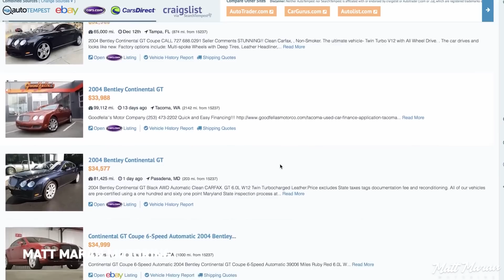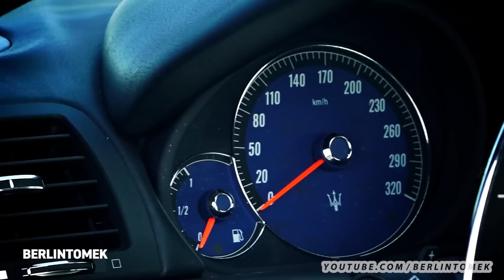6 CHEAP Cars That Make You LOOK RICH!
On todays episode of Vehicle Virgins we discuss 6 CHEAP Cars That Will Make You Look Rich! From the Audi R8 V8 to the Vaydar G35, Maserati Gran Tourismo, Bentley Continental GT, Audi S8, Aston Martin Vantage and more, these cars have heavily depreciated over the years dropping them from sky high prices to affordable for the masses!

MY $2 MILLION GARAGE UPDATE! ►

Shoutouts to all fans who buy more than 4 items on the store!

Shoutout to my Mom / Sis / the boys

Family friendly

Vehicle Virgins seeks to provide the most informative, relatable, funny automotive videos and reviews every day of the week. No matter what you drive, if you have a passion for cars or want to learn more about the amazing automotive community, join the VV community for a heck of a ride! car tour vehicle virgins drama life of palos 2020 emelia hartford cheap cars best first cars dailydrivenexotics stradman streetspeed717 jay lenos garage top gear exhaust first test review